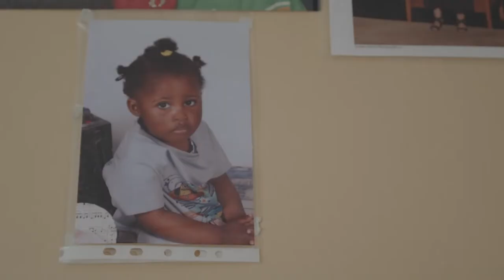"The vaccine was our hope" | Zanele's Story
On 17 February 2021, the South African Government's Department of Health started rolling out the COVID19 vaccine to health care workers. Zanele – an operational manager at Livingstone Hospital in Gqeberha – was one of the first to receive it in her city. This is her story.